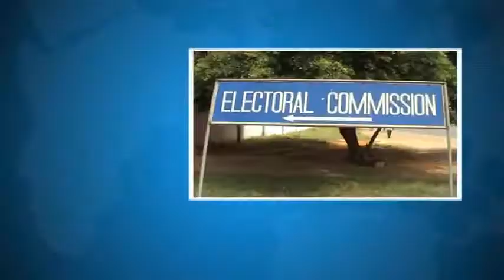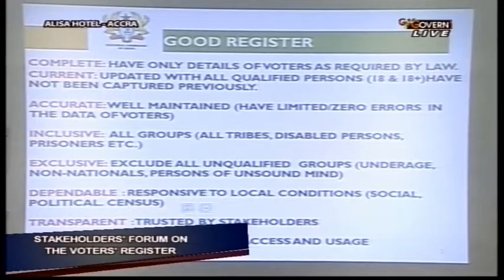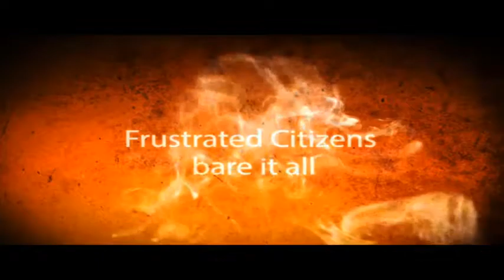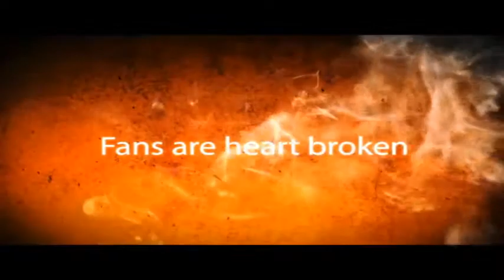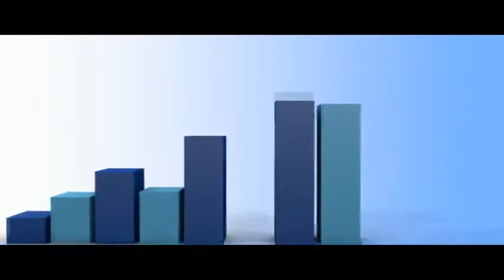GHANA NEWS EC ON VOTERS REGISTER, METRO 30TH OCT 2015 x264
Watch all the current news updates on METRO NEWS ON METRO TV GHANA